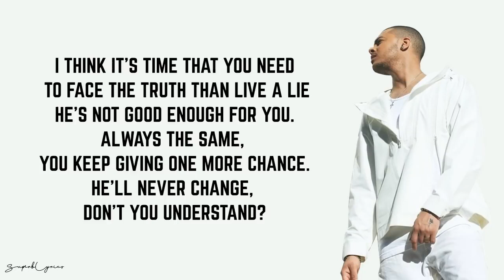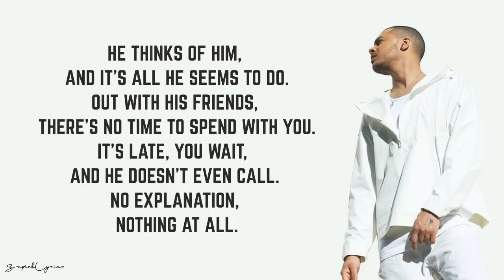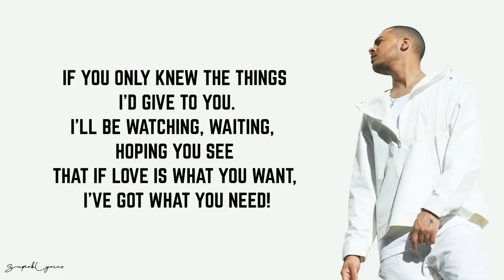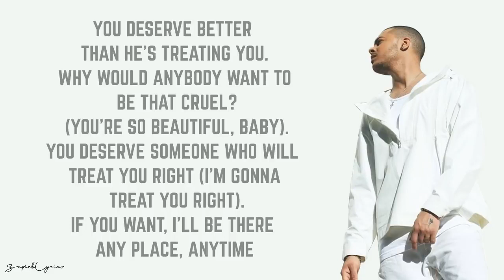Sebastian Mego You Deserve Better Lyrics